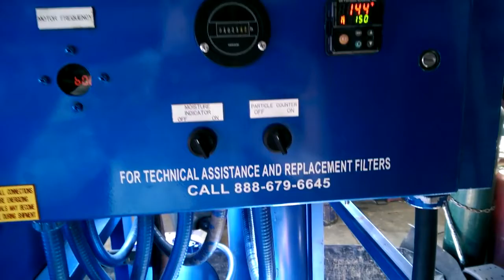Vacuum dehydrator purifies hydraulic oil of a crane | Precision Filtration Products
A crane company on the East Coast called us because one of their cranes was failing due to water contamination in its hydraulic lines, causing the crane to not be able to extend during cold weather conditions due to the water freezing.

In order to solve their problem, we rented to them a vacuum dehydrator oil purification system, brought it directly to them on site at their location, hooked it up to the reservoir, and started a kidney-loop filtration system to remove the water from the hydraulic oil. Powered by a mobile generator, we were able to heat the oil to dissolve the ice, and then use the dehydrator to extract the moisture from the hydraulic oil.

After the oil in the reservoir was clean and free of water, we raised and lowered the crane and its accessories until all the hydraulic fluid in the lines was fully circulated through the reservoir and clean again.

We repeated the above process several times that day until their rental period of the vacuum dehydrator system ended. During the process we also identified the source of the water ingression and recommended to the customer how to prevent the water contamination problem from reoccurring.

Furthermore, here's a recent success story in which we recount using a vacuum dehydrator to filter the gearbox oil of a dredger ship:

For more information about the vacuum dehydrators that we have available, see the following page: